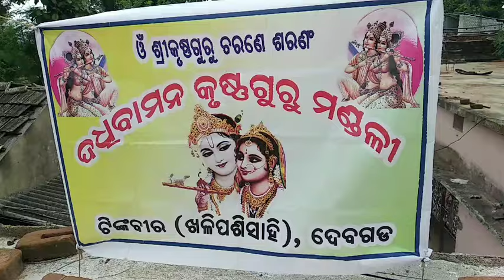Eka dine gopinatha ...krushna guru bhajan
Name-Dadhibamana Krushna Guru Mandali
Tinkbir
Deogarh
Reamal

This krushna guru team is most popular team and very famous..
And people always believe the God Krishna
and God also fulfill wishes of people.